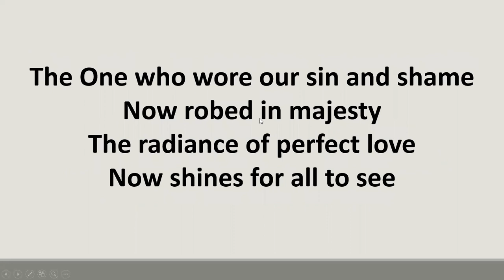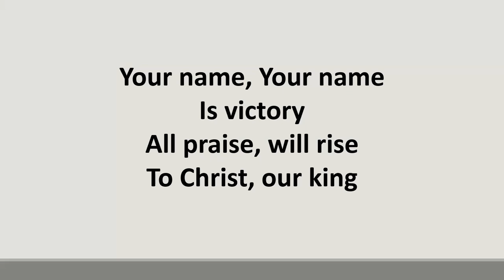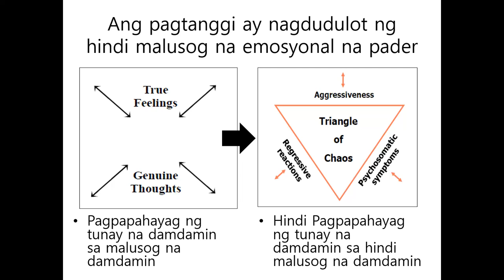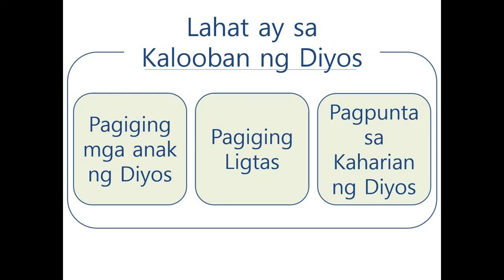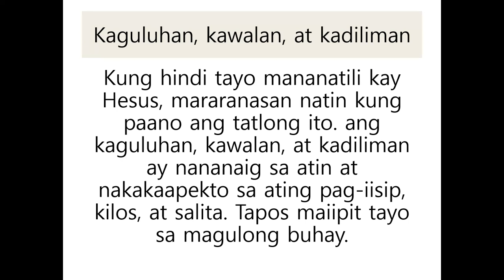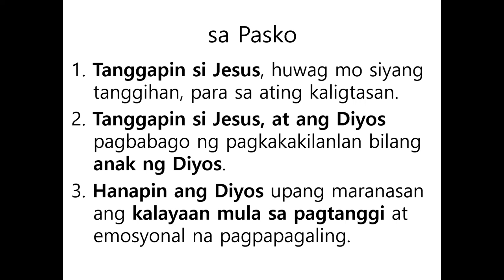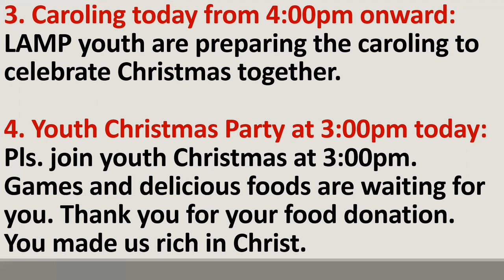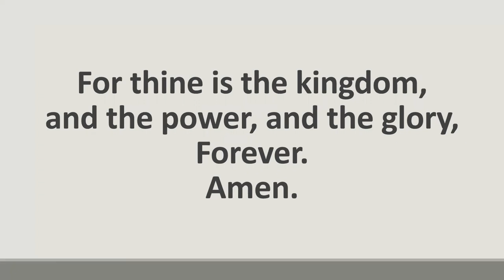G&PC Lord's Day Worship | 2022 Christmas Worship | 성탄예배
Sermon: Benefits of Christmas
Text: John 1:9-13
Speaker: Rev. Kim, Yong-Hoon

Grace and Peace Church
은혜와 평강교회

Lord's Day ▶Sunday school Worship at 9:00am
                  ▶Lord's Worship at 10:30am
                  ▶Youth Fellowship at 4:00pm

주일 예배   ▶주일학교 오전 09:00
                  ▶주일예배 오전 10:30
                  ▶청년부 모임 오후 4:00

온라인 헌금 및 후원계좌▶ 국민은행 김용훈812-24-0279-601
보내실 때 이름 옆에 기도제목 보내 주시면 함께 기도하겠습니다